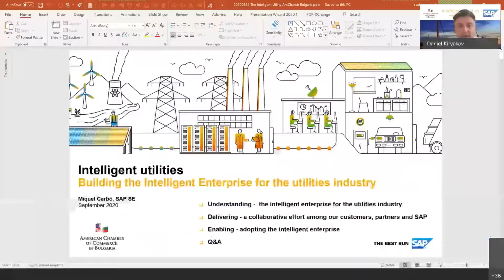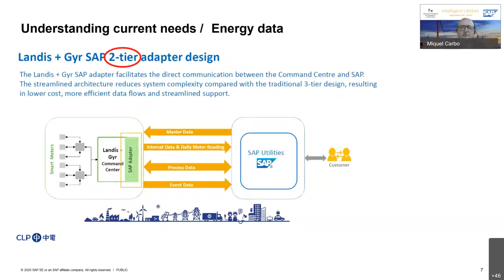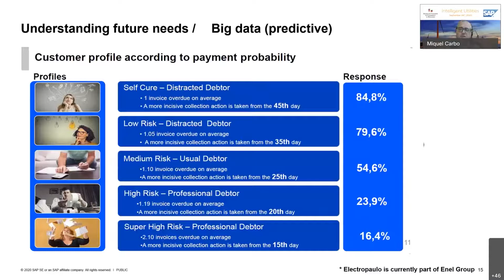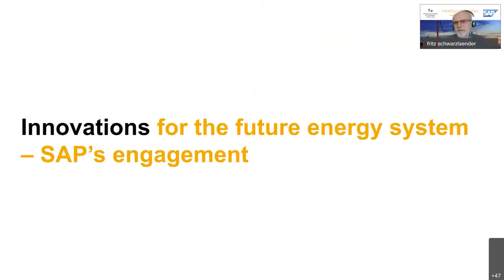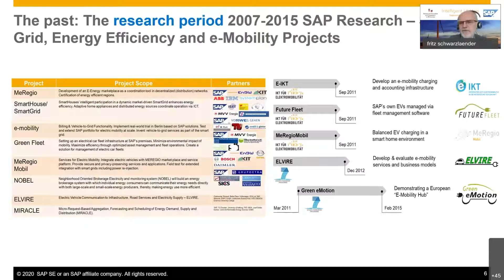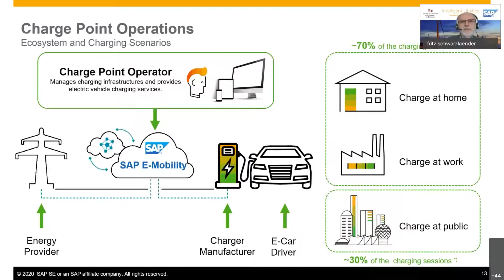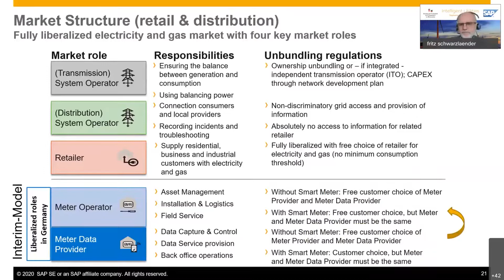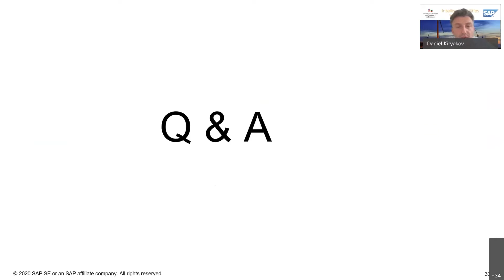AmCham Bulgaria Webinar "Intelligent Utilities" with SAP, September 24th, 2020